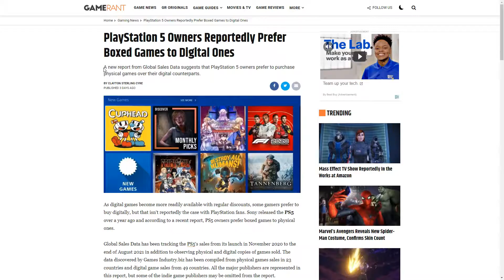PS5 Players Prefer Physical Games Over Digital Games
So according to a Global Sales Data report, PlayStation 5 players prefer to buy physical games rather than digital

--Links:--